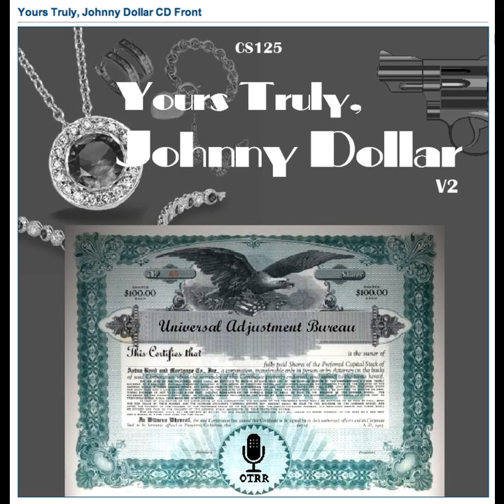Yours Truly, Johnny Dollar - 561118 512 The Markham Matter